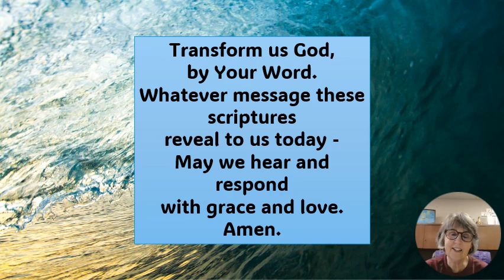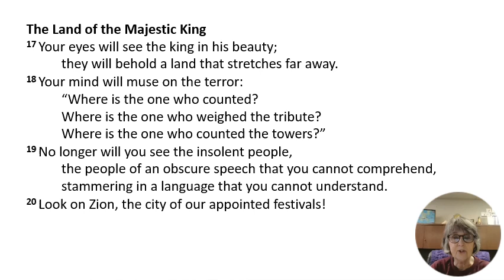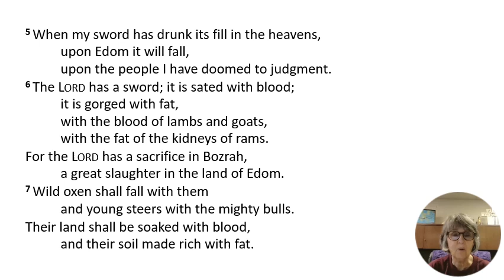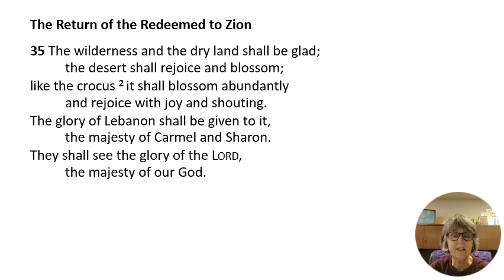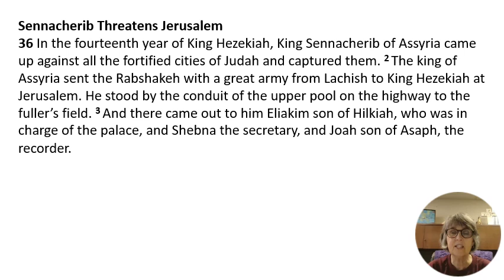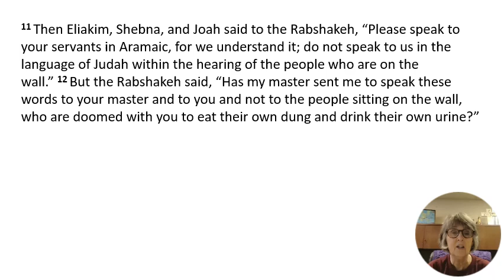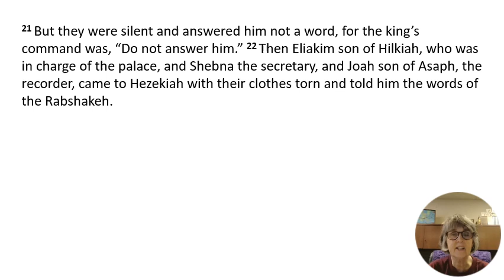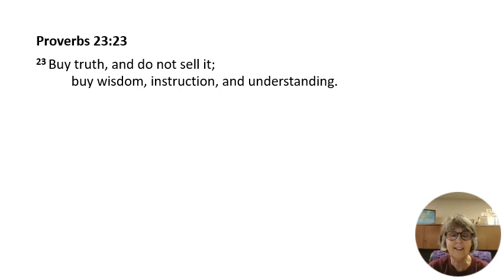Together - with Pastor Jane - Daily Bible Reading - Day 263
Today's Reading: Isaiah 33:10-36:22; Galatians 5:13-26; Proverbs 23:23